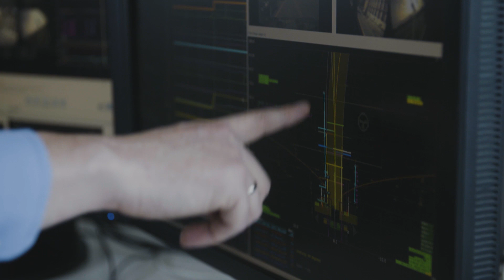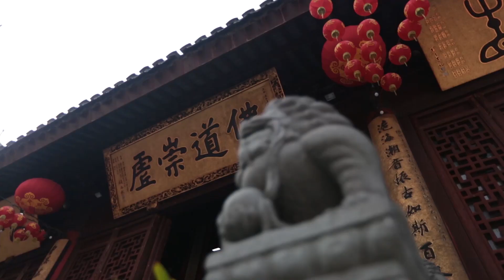Autonomous Driving in Europe: Mercedes-Benz Intelligent World Drive (Part 1)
Five continents in five months. Mercedes-Benz is testing autonomous driving in Europe with the driving assistance functions of the new S-Class. The S-Class will collect data in Europe, China, Australia, Africa and the United States to improve driver assistant system technology and adjust it to the various markets.